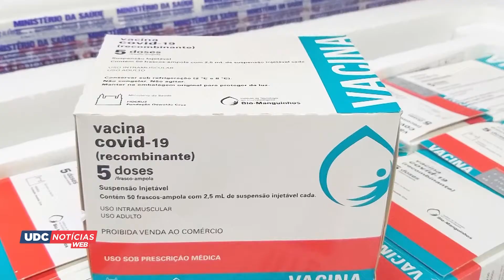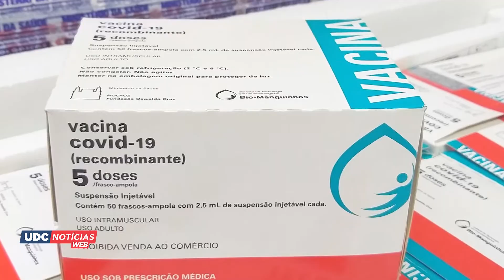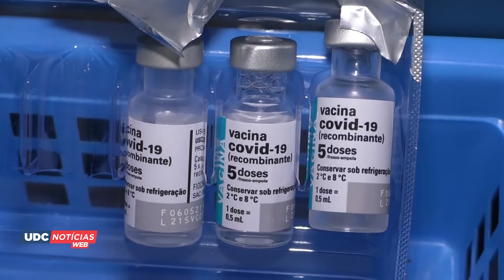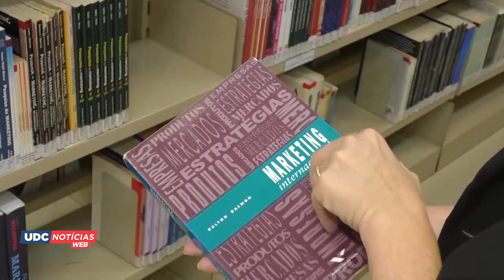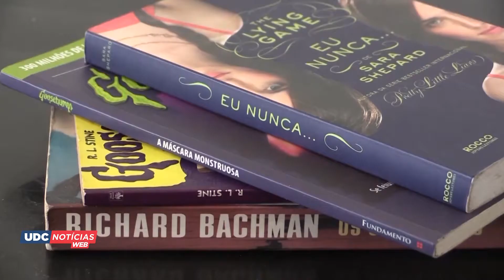UDC Notícias Web - 5 de julho 2021